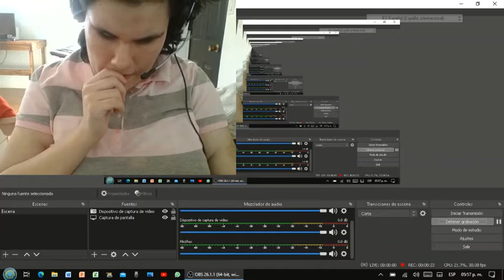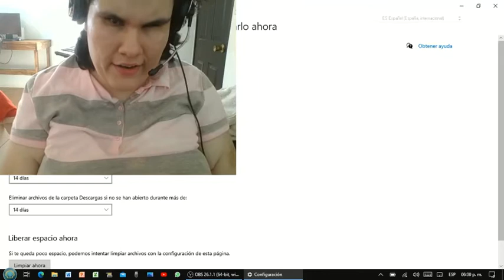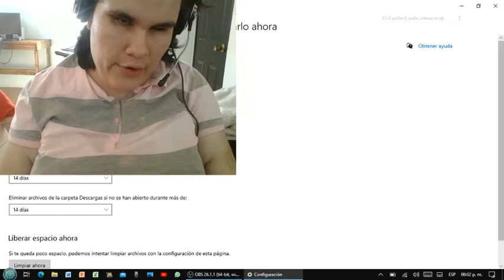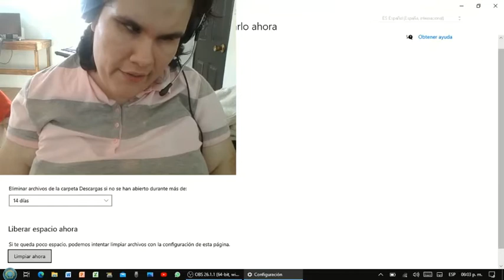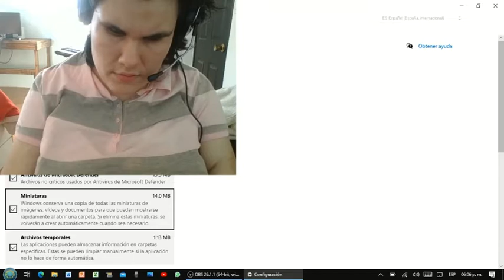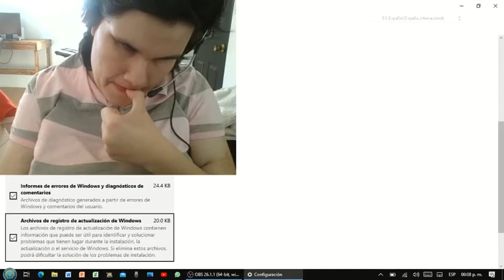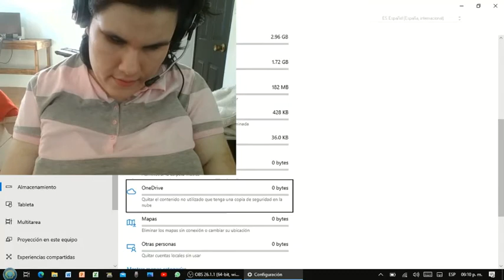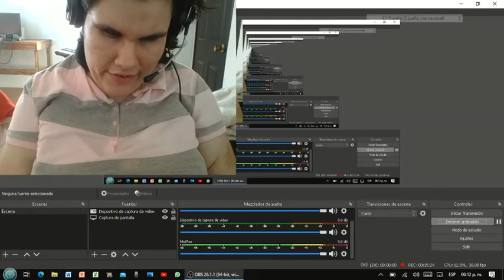Conociendo el sensor de almacenamiento(Storaje sense) De windows 10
El día de hoy vengo a traerles un tutorial que si bien es sencillo, les será muy útil a quienes a penas comienzan con estas aplicaciones y opciones que trae windows 10. En específico hoy venimos a hablarles de la opción sensor de almacenamiento de windows 10 que nos ayudará a ahorrar espacio en disco y además, mantener nuestra comoputadora limpia.